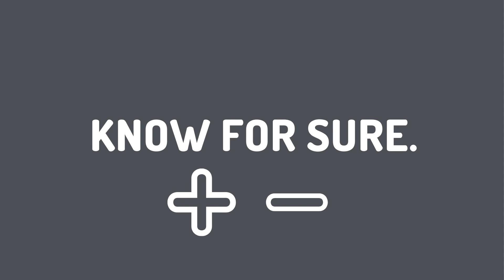Is it allergies, or is it COVID? PSA - English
Public service announcement in English - Is it allergies or is it COVID-19? Know for sure by getting testing.